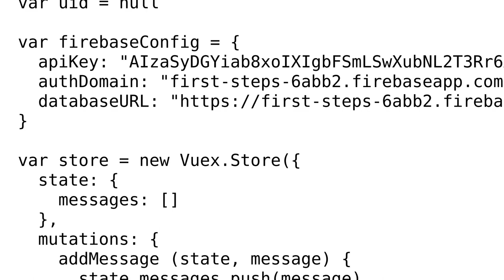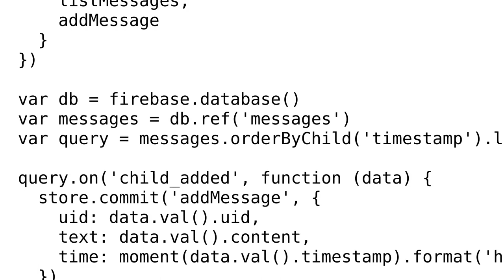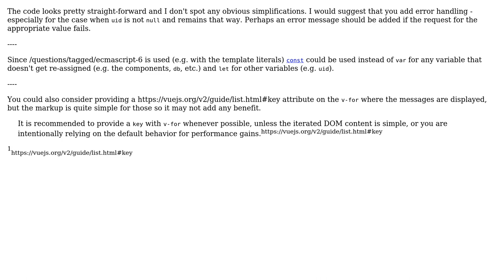Code Review: Vue + Vuex + Firebase serverless realtime chat